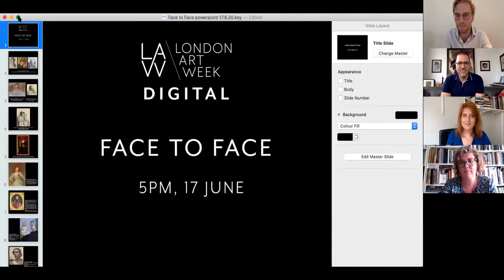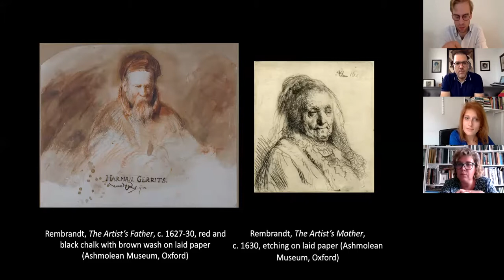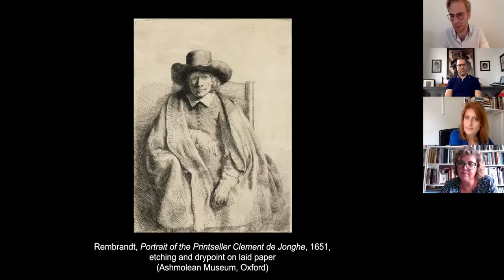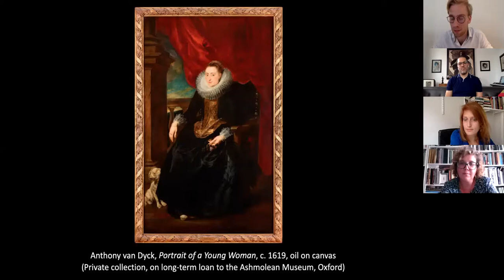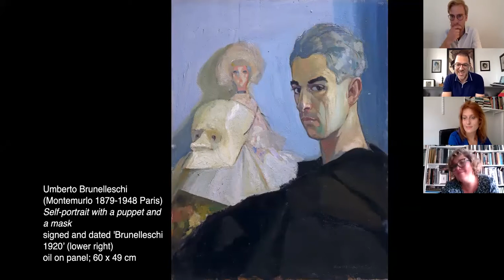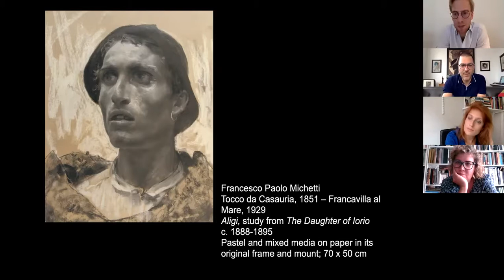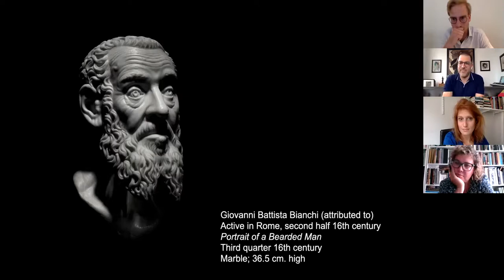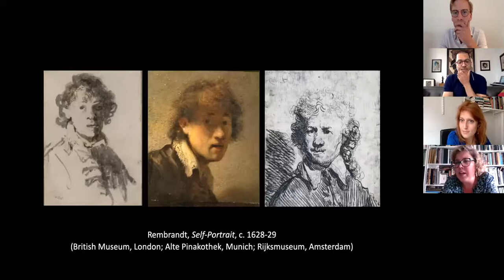Face to Face, 17 June 2020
Questions over what draws us to the human face, what it can tell us, and how we should interpret historical portraits today, have never been more relevant. An Van Camp (Ashmolean Museum), Andreas Pampoulides (Lullo Pampoulides), Olivia Ghosh (Christie's) and Matthew Reeves (Sam Fogg) consider together the history of portraiture and its collecting at a moment in time that calls for the renewed scrutiny of that same history.

Looking into the eyes of another human face fixed in stone, paper, or canvas starts to part the curtains of history a history loaded with the complexities of human contact, shared memory, and asymmetrical relations of power.

Scrutiny over the issue of our human identity has mounted in recent weeks, challenging the faces of history that we have traditionally chosen to lionise. Portraiture arguably has a greater role in this process than any other art form, uniquely bound in a three-way conversation about identity that exists between artist, sitter and viewer.

Please note that talks and lectures recorded during London Art Week Digital occurred during the UK Covid-19 lockdown. We thank you in advance for your patience with slight delays and background noises.